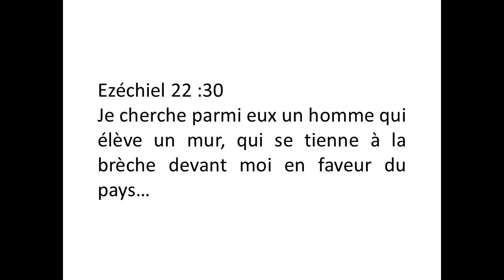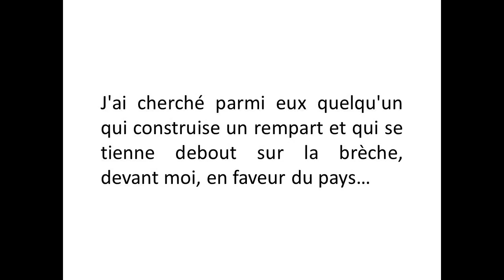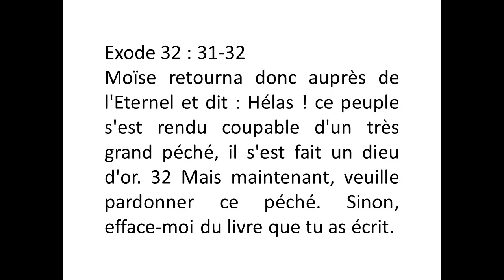10 09 2023 - culte de louange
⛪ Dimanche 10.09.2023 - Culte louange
📖 Prédication : Pasteur Philippe Norroy
"je cherche un homme"